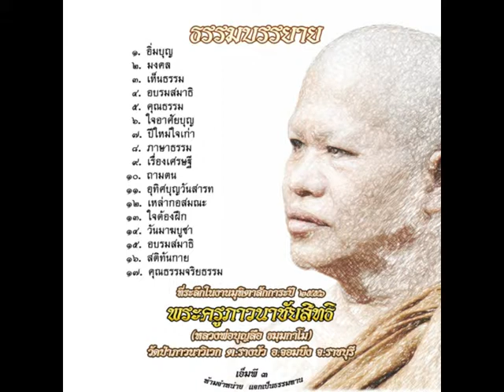02 หลวงพ่อบุญลือ ธัมมกาโม มงคล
หลวงพ่อบุญลือ ธมฺมกาโม (พระครูภาวนาชัยสิทธิ) วัดป่าภาวนาวิเวก ตำบลรางบัว อำเภอจอมบึง จังหวัดราชบุรี